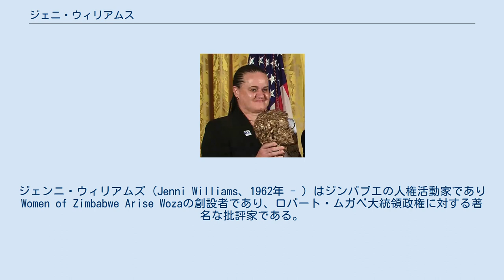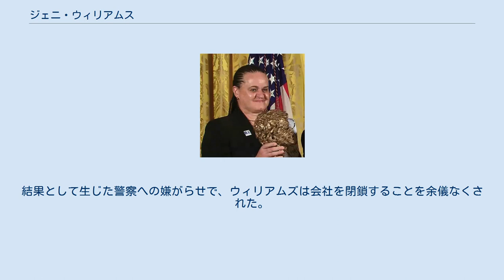ジェニ・ウィリアムス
ジェンニ・ウィリアムズ（Jenni Williams、1962年 - ）はジンバブエの人権活動家でありWomen of Zimbabwe Arise Wozaの創設者であり、ロバート・ムガベ大統領政権に対する著名な批評家である。
 ウィリアムズはジンバブエのグワンダで生まれ。
彼女はアイルランドとジンバブエ（マタベレランド）の両親から産まれた。
彼女は主に母親のマーガレット・メアリー・ニー・マッコンビルに育てられる。
マーガレットの父親はケリー県リストウェル出身のアイルランド人で、アーマー県からローデシアに移住した。
彼は金探鉱者になり、マタベレ族のバーレジ・モヨと結婚しました。
彼女の父親はアイルランド人であった。
 ウィリアムズは16歳の時に母親に言われて高校を中退し、兄弟たちを学校へ行かせるために働いた。
1994年、彼女の長兄がエイズで亡くなった。
 1994年から2002年まで、ウィリアムズが所有および率いる広報会社は、ジンバブエの商業農民組合を代表を務めた。
これはウィリアムズの会社とムガベとの対立を生じさせ、土地改革の手段として白人所有の農場を押収するという彼の方針のためであった。
ムガベが退役軍人に白人所有の農場を強制的に引き継ぐよう奨励した後、ウィリアムズは、彼女が人権侵害と呼んだものに抗議し始めた。
彼女はまた、最高の農場がムガベの政治的同盟国に与えられたと主張した。
結果として生じた警察への嫌がらせで、ウィリアムズは会社を閉鎖することを余儀なくされた。